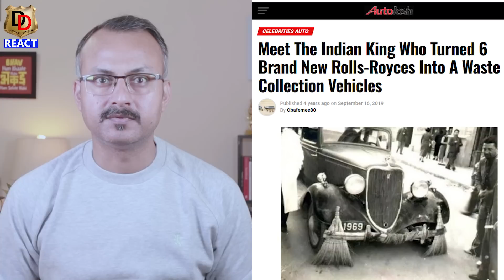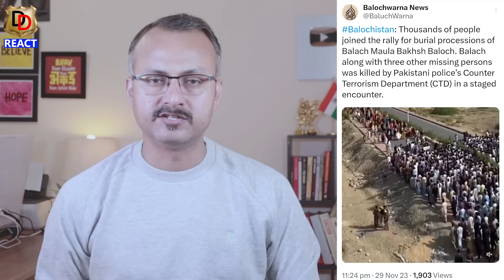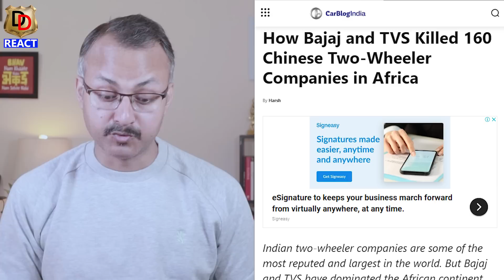Pakistanis on Royal Enfield I रॉयल इन्फील्ड को देख कर क्या बोले पाकिस्तानी ?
Here we do Reactions, Reviews and Roasting too.